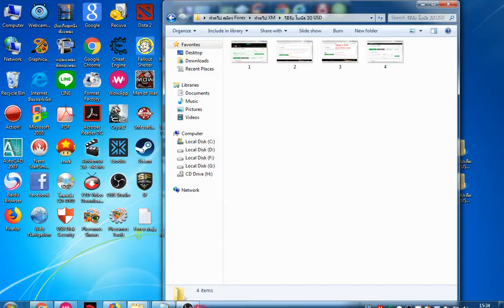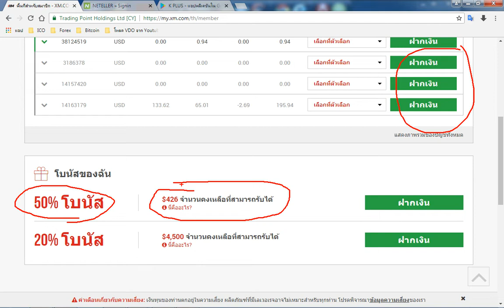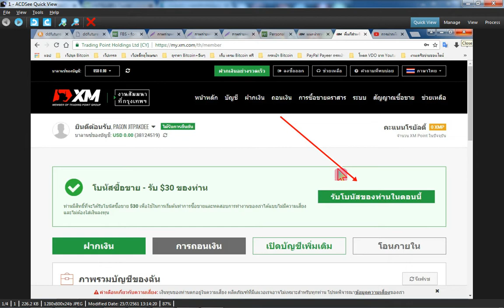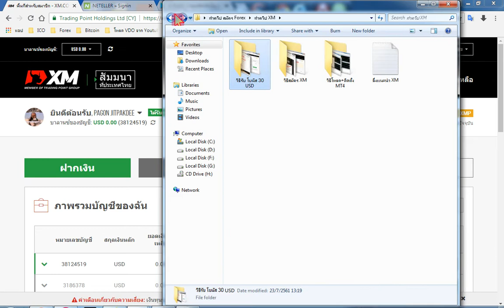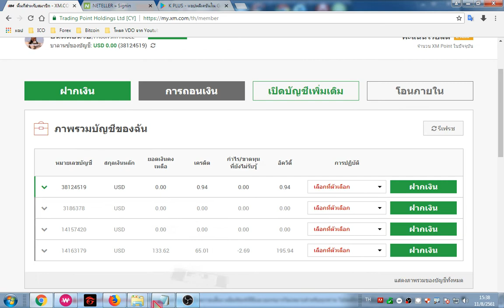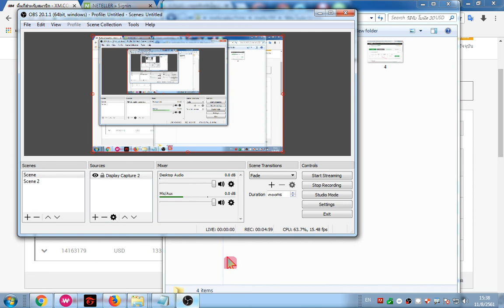XM #3 วิธีรับเงิน โบนัส 30 USD (เทรด ฟอเร็ค Forex)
โหลดแอป Youpik สมัคร แล้วใส่รหัสเชิญ 143961
ศึกษาแล้วเริ่มสร้างรายได้ หลัก พันบาท/วัน

อ่านบทความ XM วิธีรับเงิน 30 USD

4. Bitkub สมัคร

5. สมัครกระเป๋า JIB EX สำหรับ เก็บ+ซื้อขาย Bitcoin